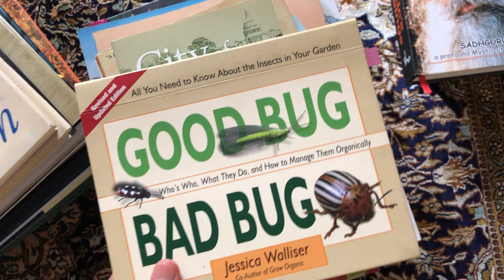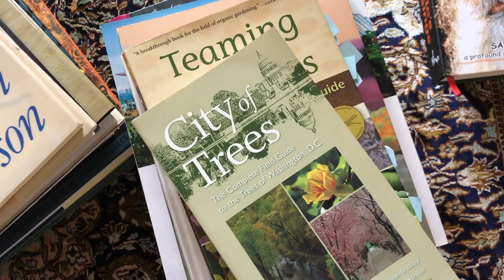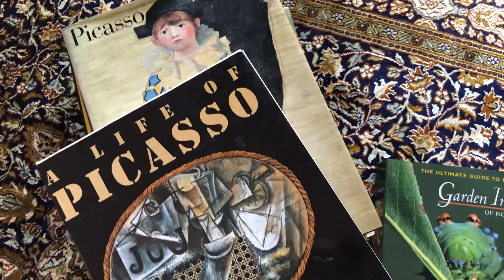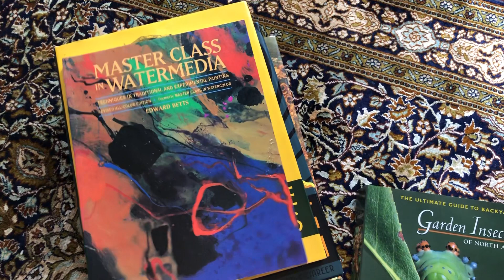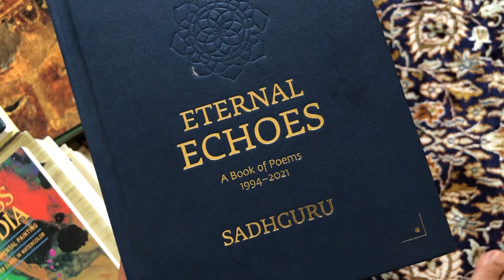Nothing You Put On Is As Radiant As Putting On Knowledge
Everyone has an innate desire to learn. Learning doesn’t end when one receives one’s diploma(s). As a matter of fact, the day that one receives one’s graduate and/or post graduate degree(s), it’s the day that one declares one knows nothing. 🙋🏻‍♀️MOI, your prime example!!!

And it is this knowing nothing that we make everything out of it! True to the saying, “Necessity is the Mother of Invention,” and all man-made…ahem…woman-made too, inventions/creations that we see here on Earth today ARE ALL manifestations from our collective minds. Whether it is/was an implanted memory or a newly-freshly-sprouted one, for sure, heated debates are still being and will be wagging on forever and ever until we find answers. But, it is unlikely that we’ll get any closer to it any time soon. So buckle up as AI will torpedo us into this new abyss where no human has boldly dove deep into it before. And this will either make us or break us.

Until then my beloved truth seekers—ໃສ່ຫຍັງກໍ່ບໍ່ງາມທໍ່ໃສ່ຄວາມຮູ້—sai-nyang-go-bo-ngam-tho-sai-khwamhoo—nothing you put on is as radiant as putting on knowledge.

So, don’t waste anymore of your precious time on nonsensical stuff! Rawther, become a full fledge seeker like it’s your very last day!!! PICK UP A BOOK or TWO or AS MUCH AS YOU CAN CARRY!📚📚 📚📚📚Remember Eddie Griffin’s words, “READING is FUN•T’MENTAL!!! “

And, yours truly are already so far behind me goal of 52 books per year. So far, I’m ashamed to say, I’ve read NONE, NADA, ZIP, NOTHING, Except for newspaper articles. That counts for some’n, right?

To up the ante, I plan to read all of Sadhguru’s Favorite Books. Mind melting with my GURUJI. Here they are: 📚📚📚📚📚

1. 20,000 Leagues Under the Sea by Jules Verne
2. Gulliver’s Travels by Jonathan Swift
3. Robinson Crusoe by Daniel DeFoe
4. The Admirable Crichton by JM Barrie
5. Jonathan Livingston Seagull by Richard Bach (23 times)
6. The Prophet by Khalil Gibran
7. The Book of Mirdad by Mirkhail Naimy
8. Moby Dick by Herman Melville
9. War and Peace by Leo Tolstoy
10. Dostoevsky (All Russian books)

👀⏱️Watching this designer and fabricator. He’s my dream: LUV LUV LUV

Did I say, knowledge is sexy…I meant, KNOWLEDGE IS POWER! POWER! POWER! This OG Yang Gang is definitely running behind these FRESH LEGS: